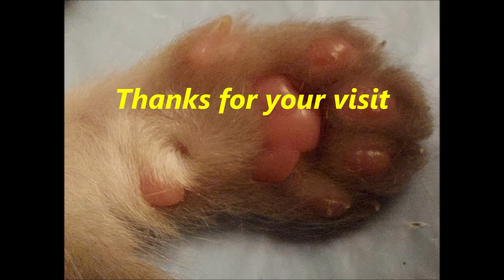Ragdoll cat and dog best friends🐈🐕 Cat Vlog 😻 Ragdoll Katzen und Hund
Ragdoll Katzen, die zärtlichen Riesen unter den Samtpfoten. Eine schönheit mit blauen Augen.
Watch the Ragdoll - kittens Elli and Emmi, as they grow and mature, through our chanel.
Elli und Emmi wurden am 20. Januar 2020 in Polen geboren.
Elli and Emmi were born on January 20, 2020 in Poland.

Jetzt leben wir in Deutschland.
Now we they live in Germany.

Du kannst uns auch auf Facebook finden: Elli&Emmi Ragdoll
oder auch auf Instagram: elli_emmi_ragdoll